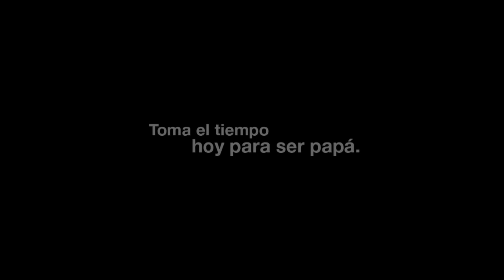Meet The Candidates -2017-Chris Del Morone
Spectacle Productions Presents: Meet The Candidates -2017-Chris Del Morone.

Attention All Candidates:
We hope this finds you well. My name is Sherrema and I am writing as a member of the Spectacle Productions team with Paul Herring. We would like to invite you to interview with us for the 2017 mayoral candidacy race.

The interviews will run for 30 minutes and we are requesting all candidates to bring five questions of their own, to which we will add five of our own. We may or may not get to all the questions in 30 minutes. All interviews will be broadcast on Public Access Channel 17.

The schedule of available time slots for interviews at the Spectacle Productions Studios at 405 University Ave (near Grand Traverse) is available. If you would like to select a time that is convenient for you, a member of our team will be available to conduct the interview.

Thank you and we look forward to hearing from you.

Kind Regards,

Sherrema A. Bower, PhD,
Urban Anthropologist, Community Dialogist
and Chaplain Activist